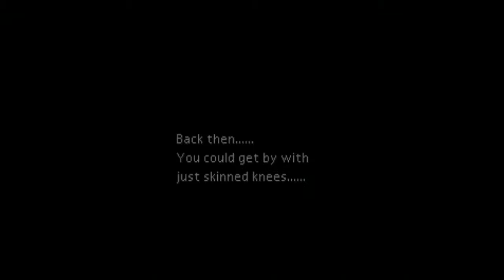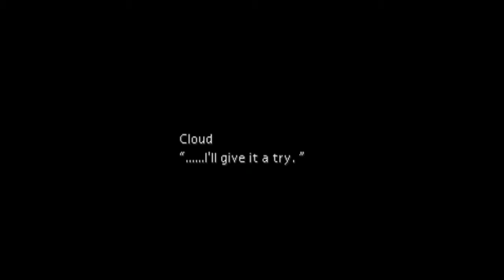Let's Play Final Fantasy VII: Episode 06 I love the flower girl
Doododododo